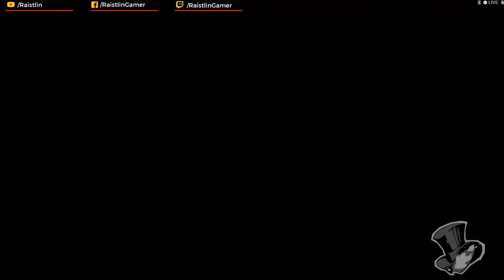PERSONA 5 STRIKERS | Gameplay Walkthrough (PC) Parte 19 ITA | IL MONARCA NON C'E'🔥🔥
Continuiamo con PERSONA 5 STRIKERS! Il monarca non c'è chissa dove sarà andato!! Bhooo
BUONA VISIONE!!